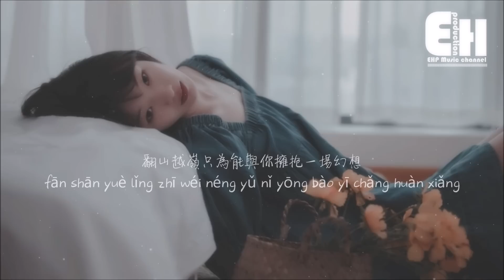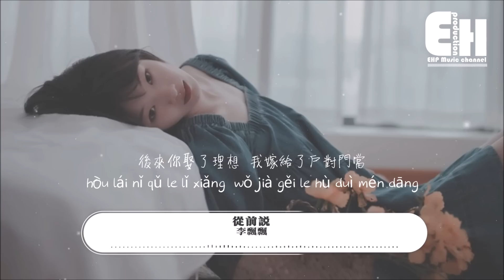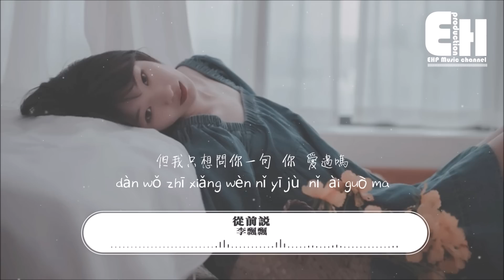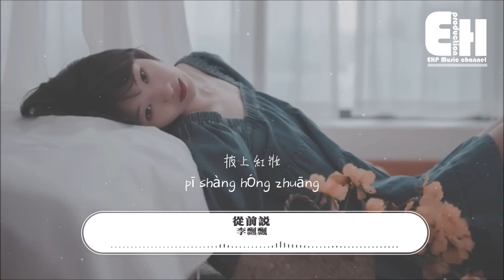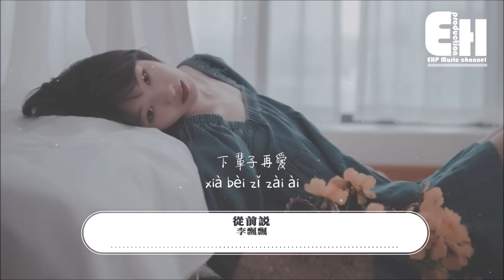李飄飄 - 從前說（原唱：小阿七）『從前對媽媽說謊，翻山越嶺只為能與你擁抱一場。』【動態歌詞/Vietsub/Pinyin Lyrics】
演唱：李飄飄
原唱：小阿七
作詞：劉通
作曲：劉通
編曲：方楊
製作人：一寸光年團隊
混音工程師：吳灝
母帶工程師：吳灝
吉他：方楊
和聲：廖國鉞
人聲編輯：蔡志成
製作公司&OP：一寸光年

從前對媽媽說謊
翻山越嶺只為能與你擁抱一場
幻想 披上紅妝
後來你娶了理想 我嫁給了戶對門當
愛與不愛又何妨

還記得 媽媽說
陪一個男孩子長大要用
青春來做賭注
我要聽著親戚們的閒話
等你為我送來一束鮮花

到後來 我們倆
連一句不鹹不淡的問候
終於也沒有了
我為你把所有人都推開
只為了那不確定的未來

先生的一句喜歡 三言兩語我就投降
後來我身邊有他 身後有家
但我只想問你一句 你 愛過嗎

從前對媽媽說謊
幻想 披上紅妝
愛與不愛又何妨

從前說無懼山海
用九百九十九張車票換有你的
未來 只要你在
後來你把我歸還人海
哭著說欠我的未來 下輩子再愛

從前對媽媽說謊
幻想 披上紅妝
愛與不愛又何妨

沒後悔愛過你
就算沒在一起
沒說出 我願意
沒關係 沒給我個家我不怪你

從前對媽媽說謊
幻想 披上紅妝
愛與不愛又何妨

❖Original Photo by 二目言